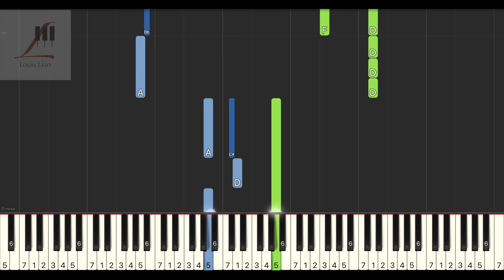鄧紫棋 G.E.M. 愛如意 電影 阿修羅 主題曲 鋼琴教學 Synthesia 琴譜